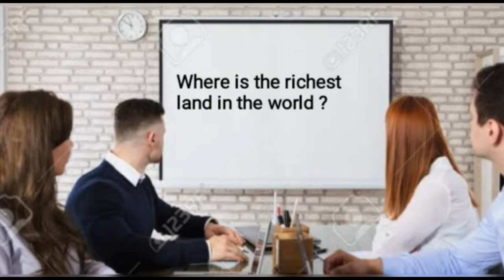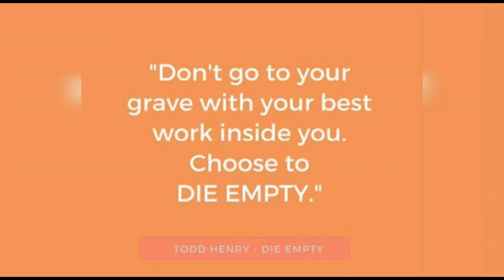Book you must read before dying || Which is the best book to read || TODD HENRY || DIE EMPTY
die empty quotes
die empty ebook
die empty ppt
die empty story
die empty summary
die empty book online
die empty meaning
die empty amazon